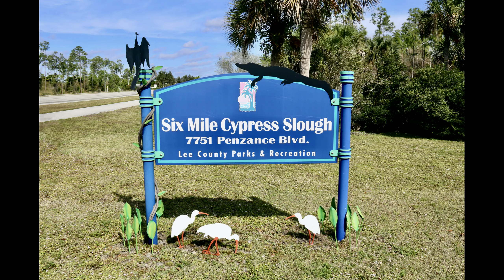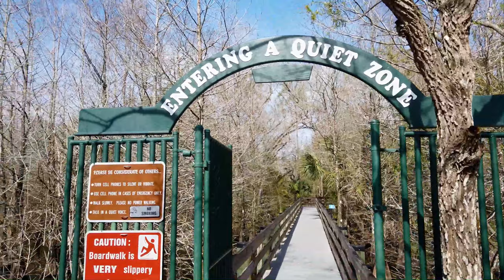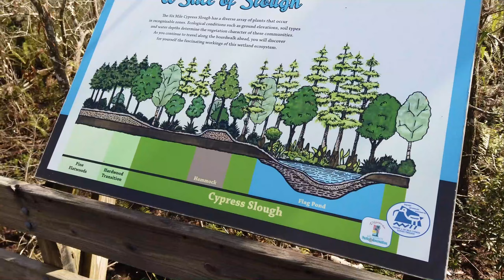RES Six Mile Cypress Slough Preserve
A day in Ft. Meyers at Six Mile Cypress Slough Preserve